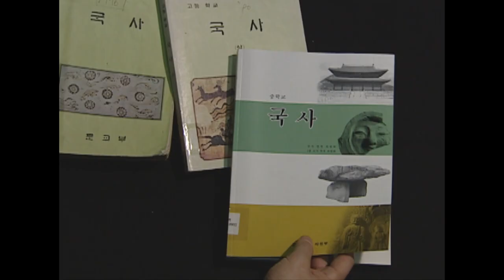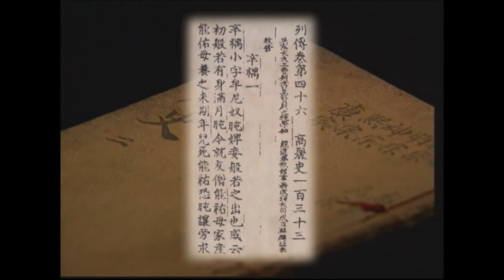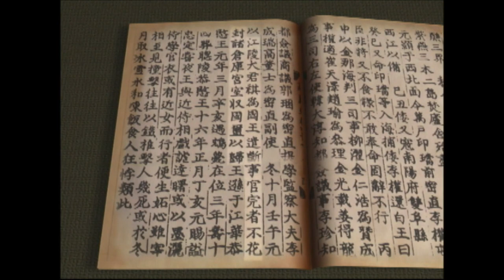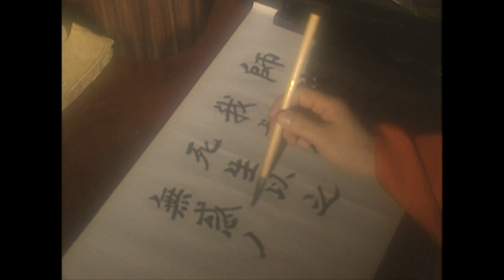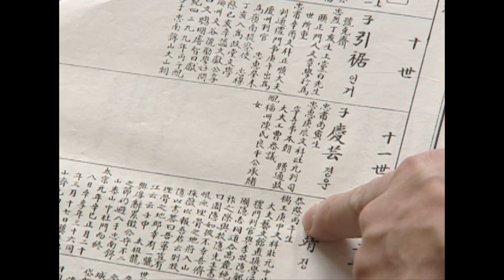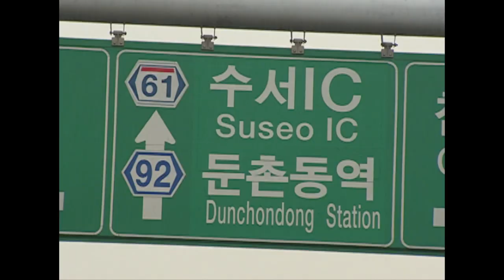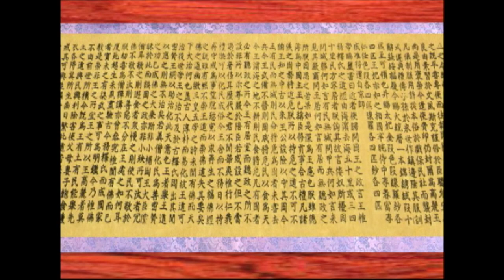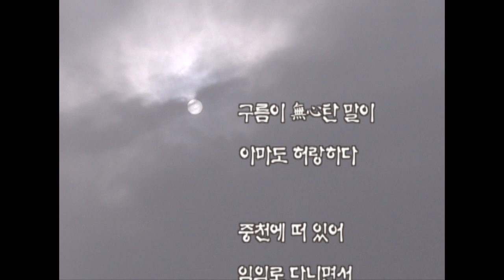KBS 역사스페셜 – 미천하니 거리낄 것이 없다, 개혁가 신돈 / KBS 2003.3.8 방송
광복 전후의 국사교과서들은 신돈을 요승으로 평가하고 있다.
‘고려사’에도 신돈은 간사하고 음흉하고 교활하다고 표현되어있다.
그러나 같은 ‘고려사’에 신돈은 총명하고 자혜로우며 매사를 명백하게 논증했다는 상반된 기록도 있다. 고려말 권문세족과 친원세력 틈바구니에서 신돈은 조선왕조 토지제의 모태가 된 대대적인 토지개혁을 하고 양인의 노비화를 막는 전민변정도감 설치했다.
그리고 정몽주, 이색, 정도전 등 혁신적인 인재들을 등용했다.
이같이 거리낄 것 없이 과감한 개혁은 신돈이 지역, 혈연, 학연에 얽매이지 않은 자유로운 몸이였기에 가능할 수 있었다.
고려시대 실패한 신돈의 개혁을 조명하여 시대를 초월하는 진정한 개혁의 의미와 그 성패 조건을 배워본다.

역사스페셜 186회 – 미천하니 거리낄 것이 없다, 개혁가 신돈 (2003.3.8.방송)